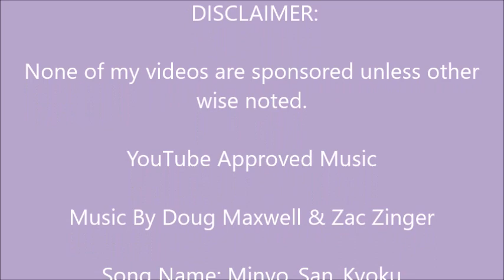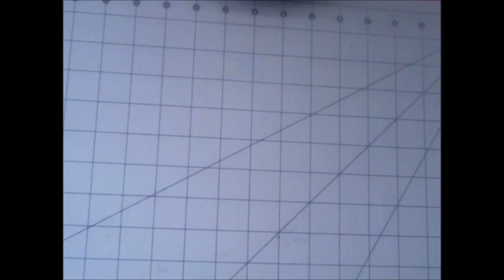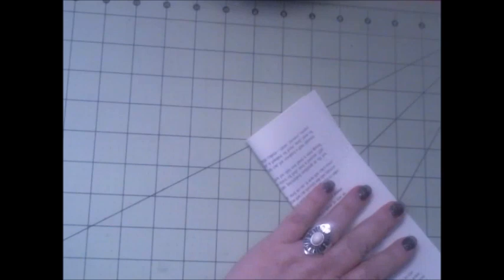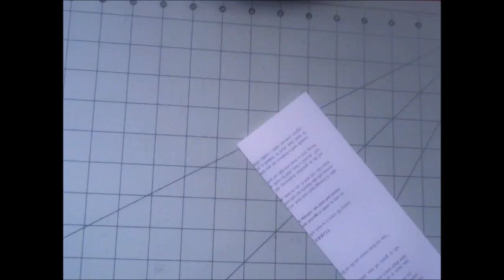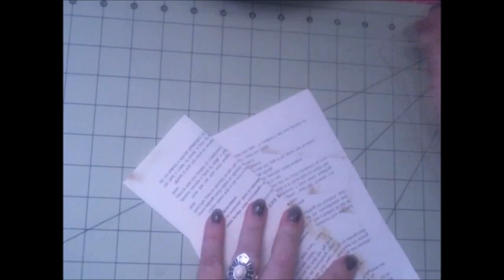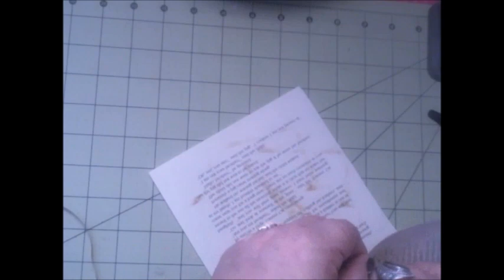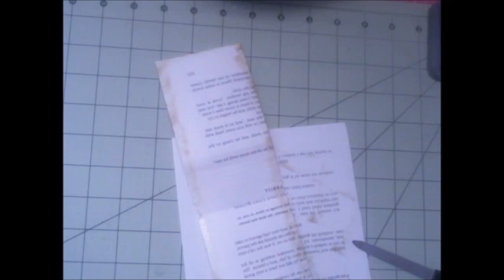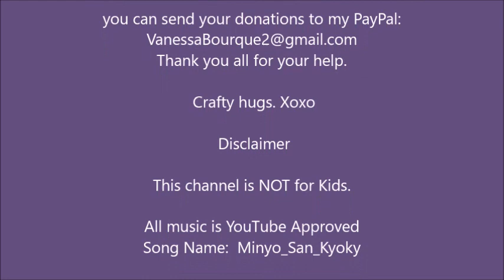Video #3 of 2020 of 2020 Junk Journal Pocket Series video #2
In this video, we are making our own ___ out of  for the !!!
Please let me know what you think about this  __.
Inspired by:
Supplies used:
Supply links:

1/2 Scor Tape 3 Rolls

1/4" Scor Tape 3 Rolls

3.  Must have a positive and fantabulous attitude about life!